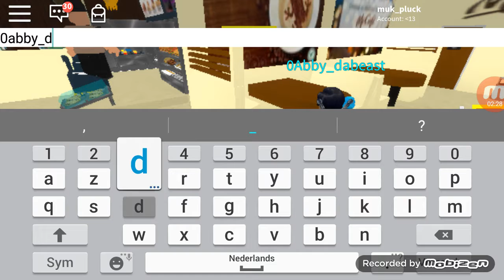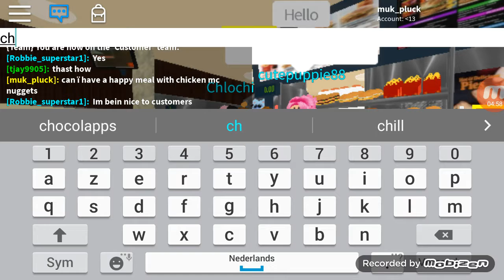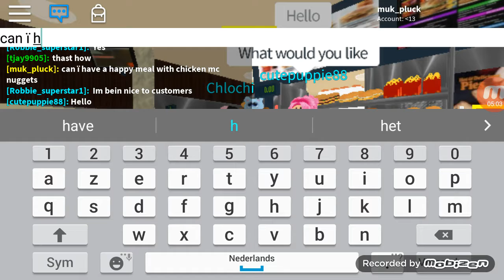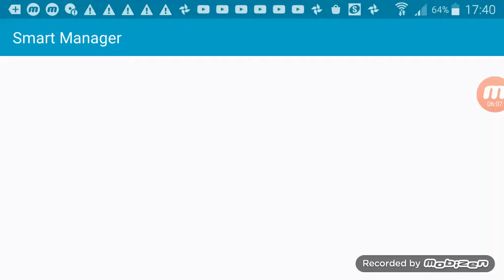Su tart bloopers season 3 #6 su tart works at mcdonalds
Su tart need job
He goe to McDonald's
He worked and be a customer
They eat chicken nuggets
So enjoy